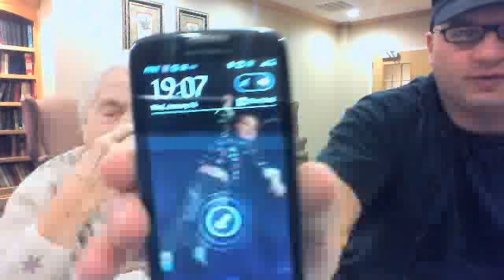The Mildred Stone Show - commenting pictures to grandson Christopher - January 16, 2013 6:56 PM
Looking at pictures on my laptop (you can't see them) and Grandma commenting on them.  16 January 2013 - West Chester, Ohio 19:11